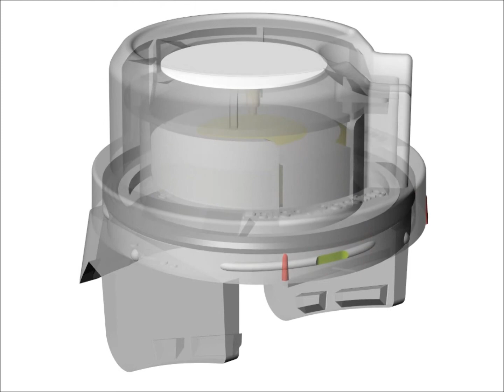How to replace the Battery on the Smart Pot Coffee Timer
Replacing the battery on the Smart-Pot Coffee Timer